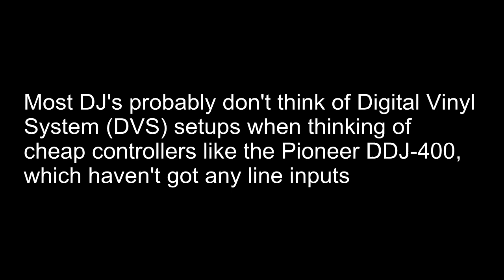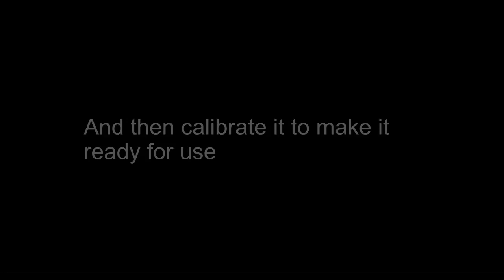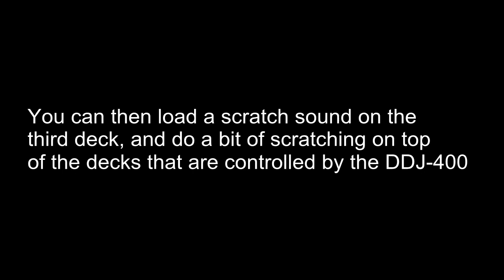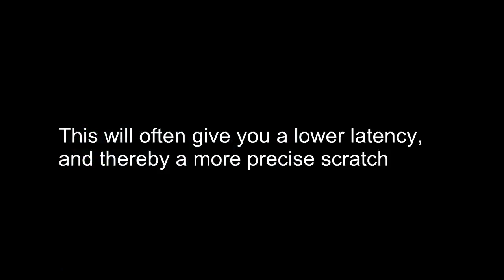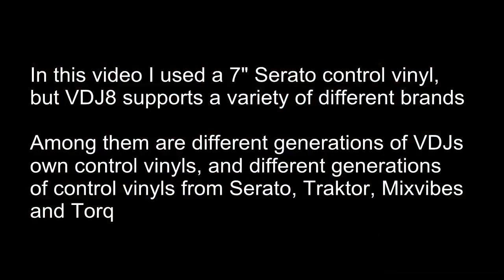VDJ8/2018 - Adding DVS to a cheap controller setup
This video shows how you can add DVS to a cheap controller setup, using the laptops minijack input or an external soundcard

NB: This may not work without a pre-amp if you a using a turntable that is using a phono level output, like the original Technics SL-1200, although you can compensate for lower volume in the soundcard settings